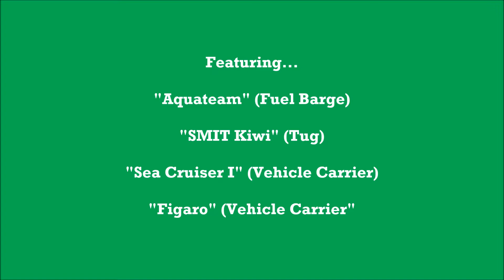Merchant Ships departing from Zeebrugge Lock - 02/02/2019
Whilst aboard P&O Cruises' "Ventura" in Zeebrugge on Saturday 2nd February 2019, I noticed some merchant vessels coming through the lock from the inner harbour to the outward. I therefore positioned myself on the aft decks and watched as the bridges were raised to allow the ships to exit.

The first to leave was the barge "Aquateam" which appeared to be carrying fuel for one of the ships docked in the outer harbour. This was followed by the tug "SMIT Kiwi" before two vehicle carries "Sea Cruiser I" and "Figaro" sailed out heading for the open sea.